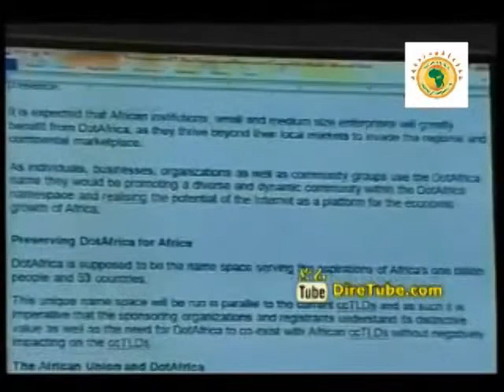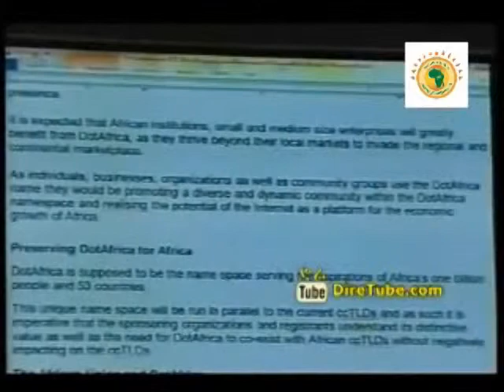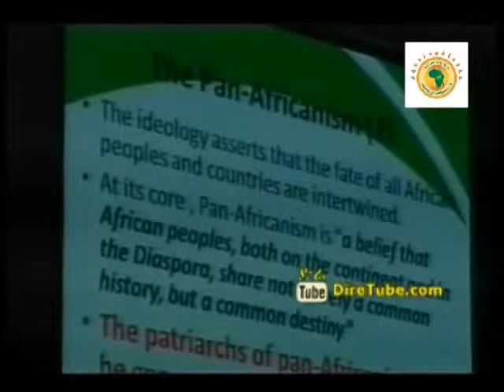Africa ICT Week 2013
About the African ICT Week

The year 2013 marks the 50th Anniversary of the establishment of the Organization of the African Unity / African Union (OAU/AU). The OAU (precursor to the AU) was established in 1963, in Addis Ababa by 32 independent states. Today 54 African Countries are Members of AU and have ratified all it fundamental documents. Over the past 50 years, the AU has successfully addressed its major agenda of political liberalization while at the same time playing unforgettable roles in sustaining the peace and security of Africa to create the unshakable base on which the future socio economic development of countries would be built.

The 50th anniversary certainly offers a unique opportunity to pay special tribute to the generation of Pan-Africanists and the founding fathers of the AU, who in their wisdom and foresight, laid a solid foundation for the unity and solidarity of Africa. Indeed, this is a time to reflect on Africa's journey over the last five decades and celebrate the unique role played by Communication and Information Technologies (CIT: Telecom/ICT-Internet/Broadcasting & Posts) in the development of Africa as well as its invaluable contribution towards the objective of achieving integration and unity of the continent. It is also a time to look forward with great hope and optimism for the fulfillment of Africa's aspiration for peace, democracy, development and unity and, hence, reaffirm the collective determination of member States for the realization of Africa's renaissance.

Based on the above and to implement the AU organs decisions requesting all units to commemorate this event throughout the year 2013, the Department of Infrastructure and Energy (which is in charge of ICT through its Information Society Division), in collaboration with the NEPAD e-Africa Program and all its partners, is organizing an ICT Week to be celebrated across the continent. The week is meant to provide an opportunity to reflect on the gains Africa has made in harnessing ICTs towards realizing a knowledge-based economy and explore the potential of this sector to transform Africa.

During their 21st Summit held in May 2013, the African Union Heads of State and Government adopted a declaration on the African Union Vision towards 2063 (AU Vision 2063 or AU-V63). The ICT Week will be also an opportunity to explore further how Communication and Information and Technologies (CITs), will contribute to promoting this AU vision 2063, the Pan Africanism and the African Renaissance.